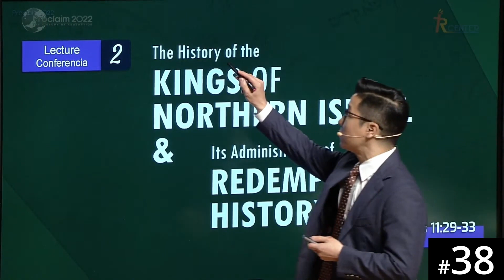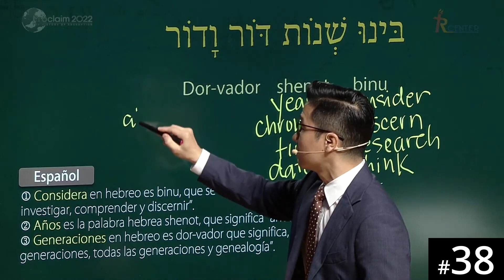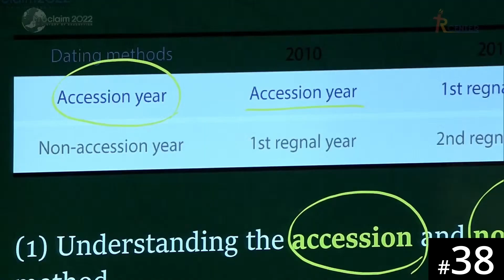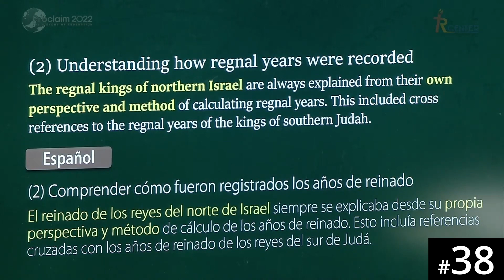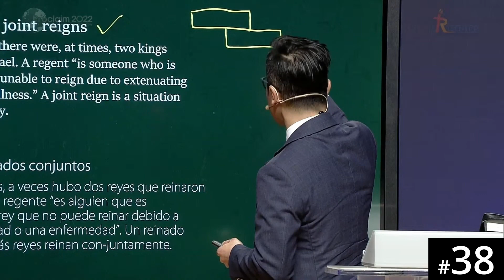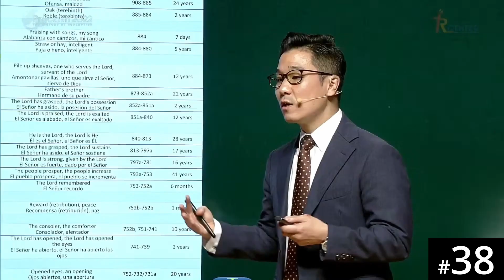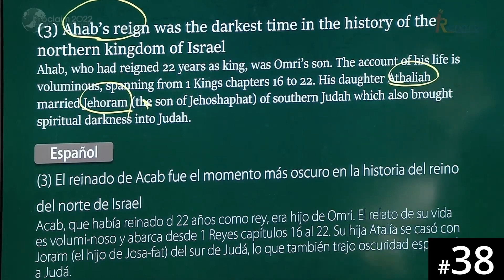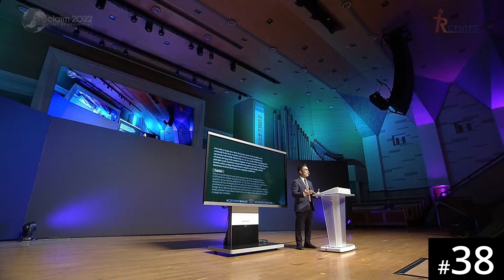[Kinyarwanda] HORA120 Lecture 38